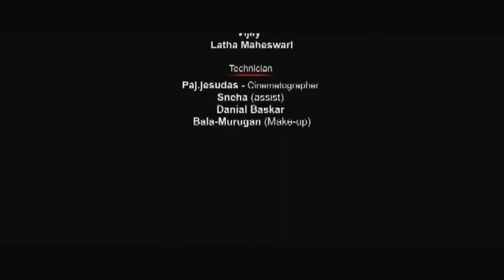PAGE TURN (PART-1)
TIME TRAVEL BASE SHORT FILM ( 1 )
PRESS BELL FOR YOUR NOTIFICATIONS